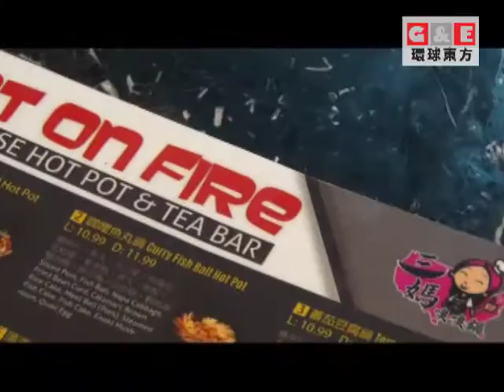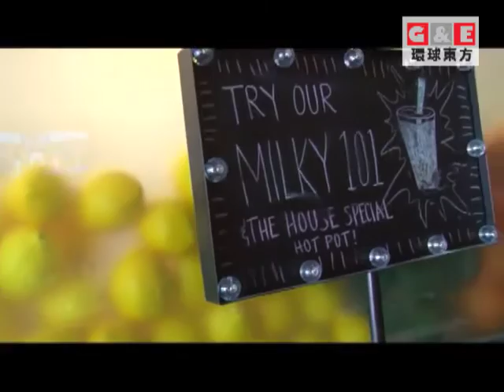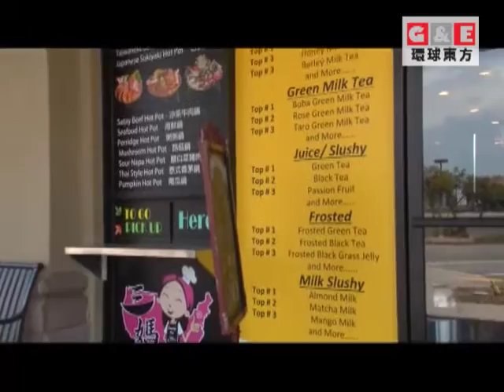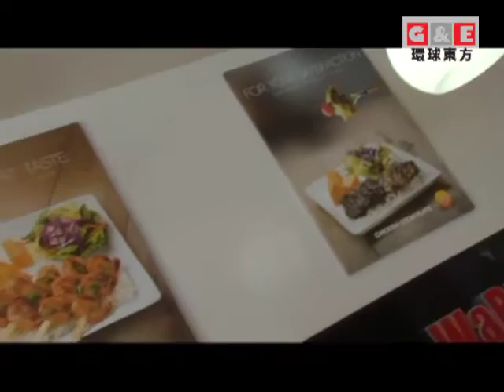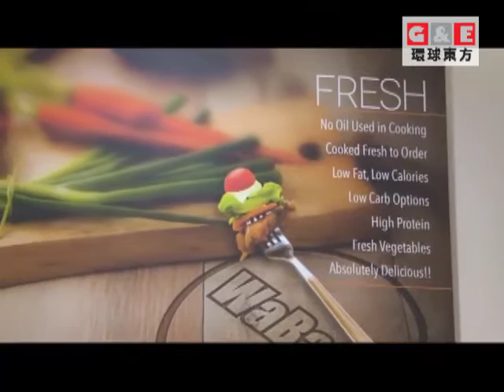洛杉矶台湾美女老板做美食！小火锅成时尚 | 食尚工坊